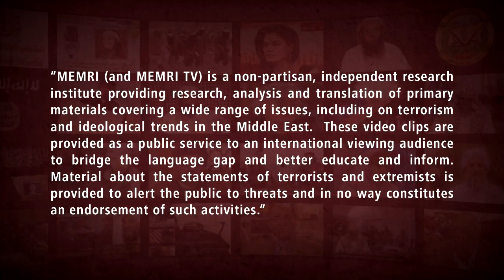Jordanian Analyst Khaled Al-Majali: Our PM Has No Real Power; All He Can Do Is Tweet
Jordanian analyst Khaled Al-Majali said in a February 17, 2019 interview on Jordan Today TV that Jordanians wrongly blame the government for security problems and that prime ministers in Jordan do not have any real authority. He said that Jordan’s internal policies have brought the youth to the point that they are willing to use drugs, kill, plunder, rob, and join extremist organizations, and that the Jordanian people have no executive authority to hold accountable and no parliament that truly represents them.